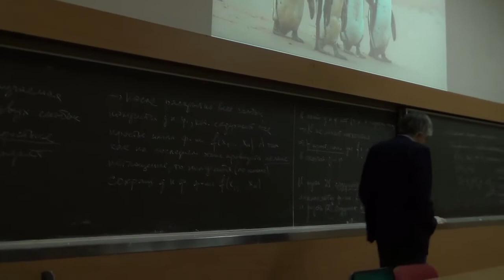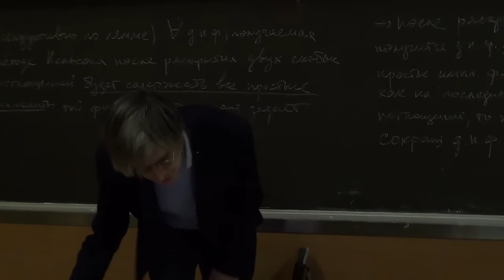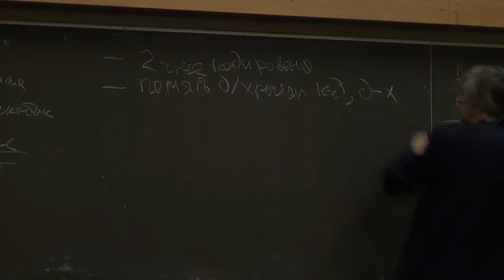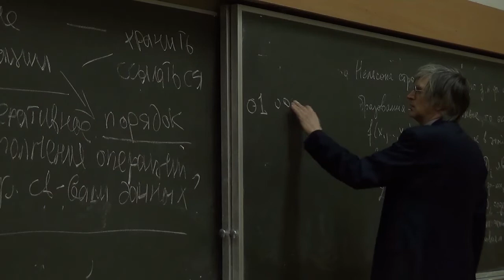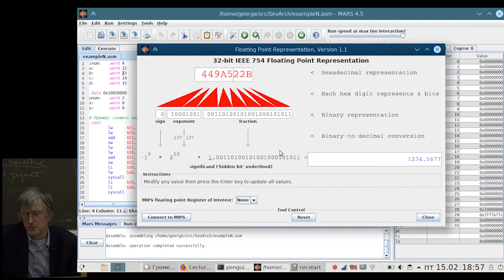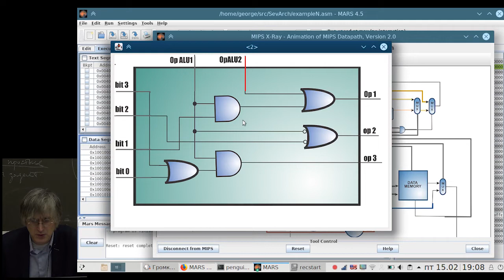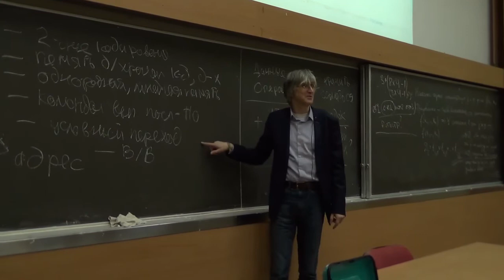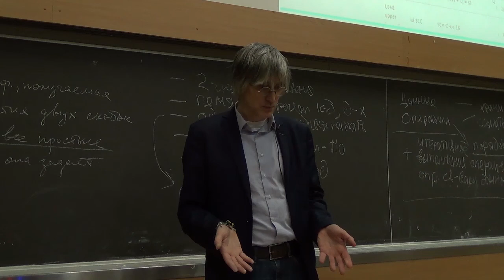[UNИX] Архитектура и язык ассемблера MIPS (01) - Вводная лекция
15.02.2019